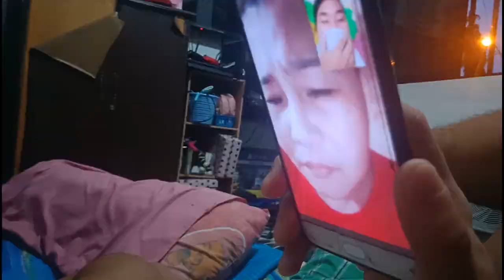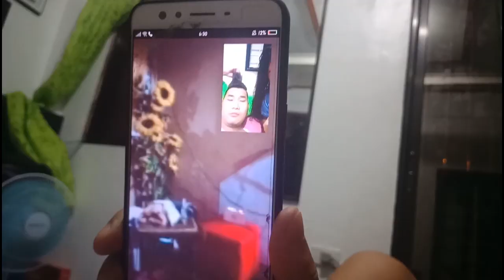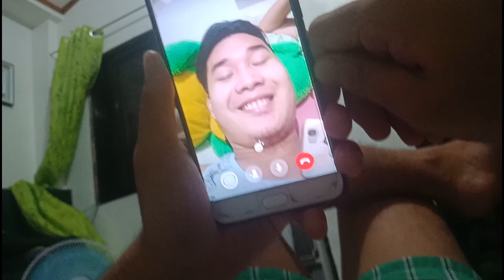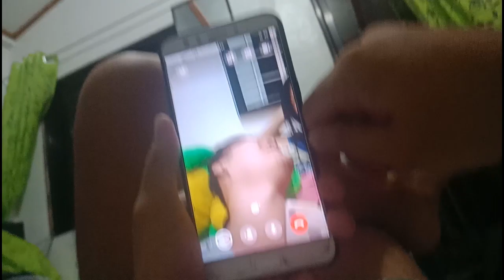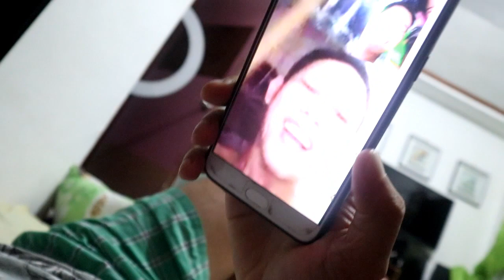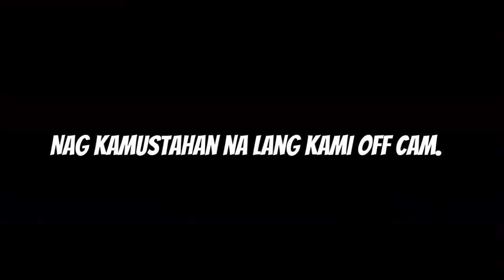SEXBOMB PRANK !!!! (Muntik na sila UMIYAK)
**CLICK HD**

Hi Guys, We're back 🙂 Welcome again to our channel 🙂. Enjoy Watching 🙂 PEACE !

PS: Super late ko na po ito na upload :D